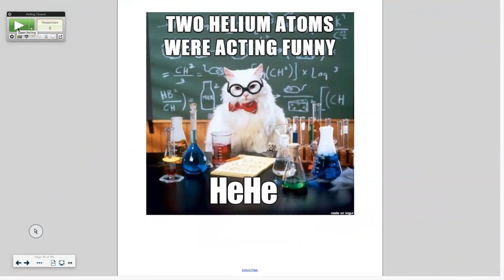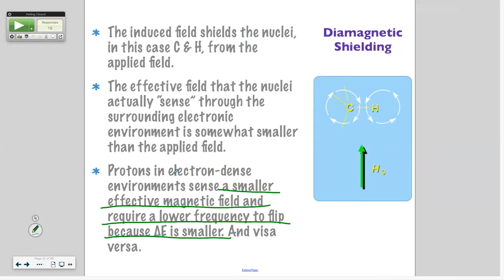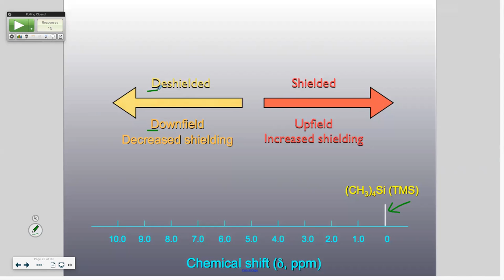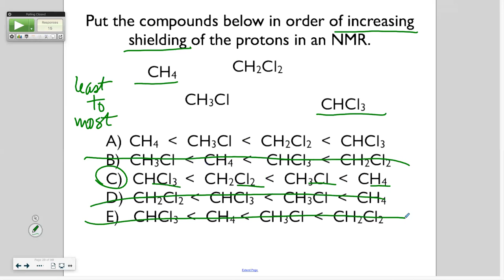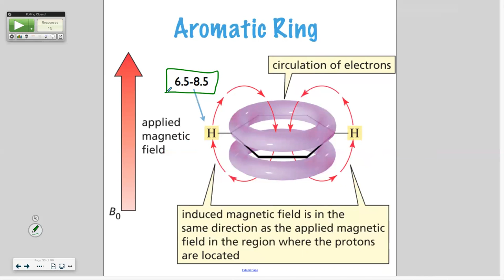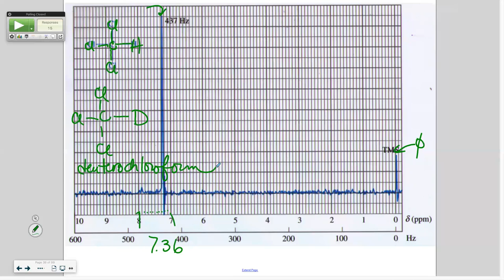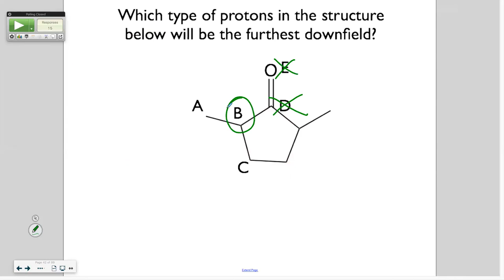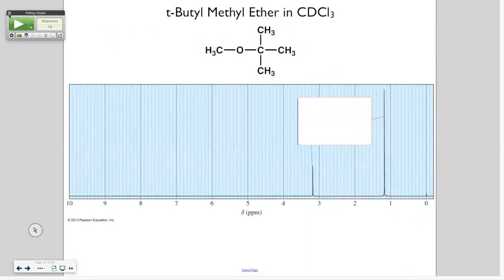MonFeb252019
1H NMR - Chemical Shift